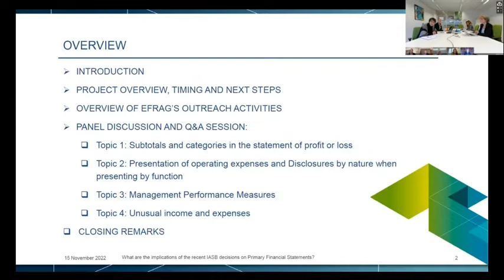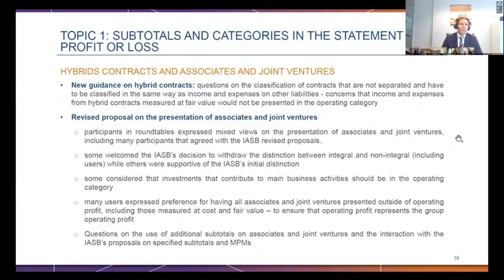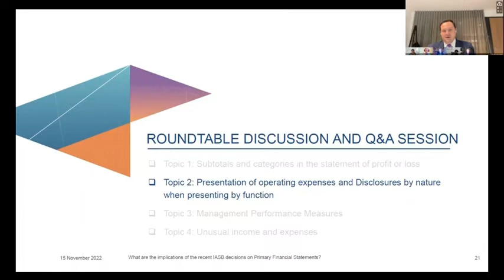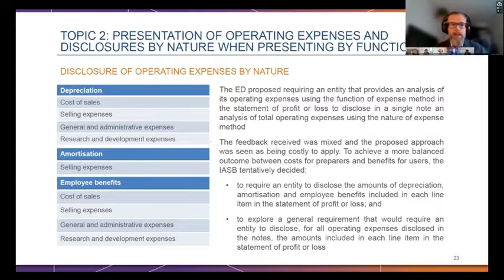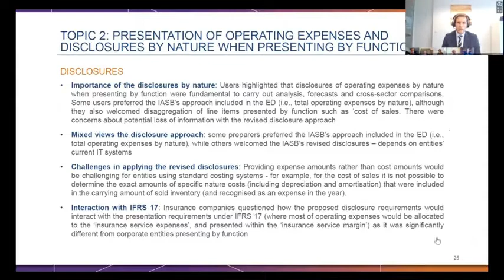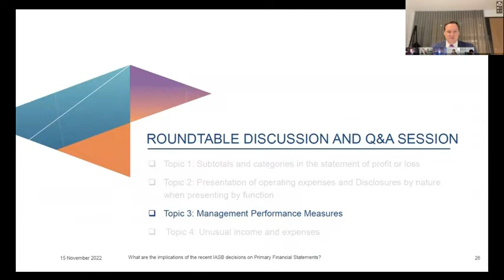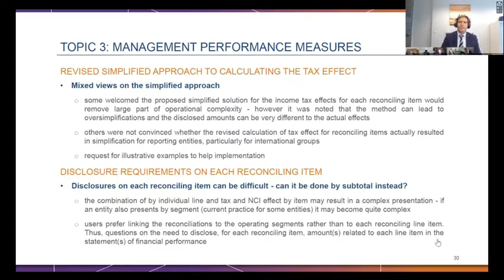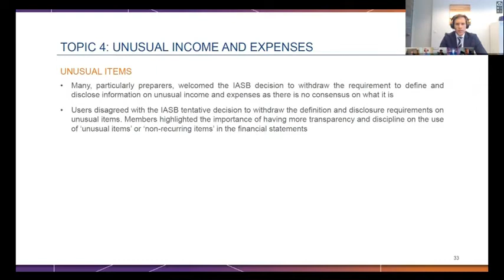EFRAG IASB joint webinar on PFS: What are the implications of the recent IASB decisions? 15/11/22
The objective of the joint webinar was to collect input from the community of interested preparers (corporates and financial institutions), users and auditors on whether a selection of the IASB’s tentative decisions to change the proposals in the ED will function as intended and achieve the intended balance of costs and benefits.

List of speakers and panelists:
- Filipe Alves, EFRAG Senior Technical Manager
- Nick Anderson, IASB Member
- Nick Barlow, IASB Technical staff
- Carmen Barrasa, EFRAG FR TEG Member
- Jens Berger, EFRAG FR TEG Vice-Chair
- Martijn Bos, Policy Advisor Reporting & Audit at Eumedion
- Andreas Gattung, Head of the Accounting Principles Department at Volkswagen Group
- Nicklas Grip, Senior Vice President and Head of Regulatory Strategies at Group Finance at Svenska Handelsbanken
- Marisa Mazo Fajardo, Deputy Head of Research at GVC Gaesco
- Luca D’Onofrio, EFFAS Commission on Financial Reporting member and AIAF member
- Kathrin Schöne, EFRAG Project Director
- Saskia Slomp, EFRAG CEO
- Maciej Tuszkiewicz, Chief Accountant and Finance Manager at Welding Alloys Polska

Discussed topics :

- Subtotals and categories in the statement of profit or loss
- Management Performance Measures
- Unusual income and expenses

Time stamps
00:00 Introduction
03:46 IASB presentation
06:00 EFRAG presentation
10:41 Panel discussion and Q&A
2:47:10 Conclusion